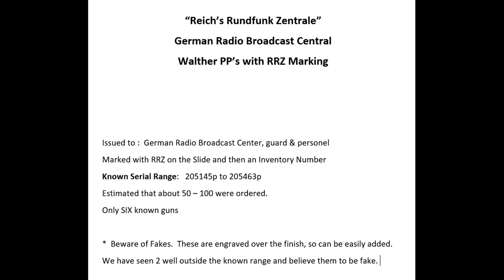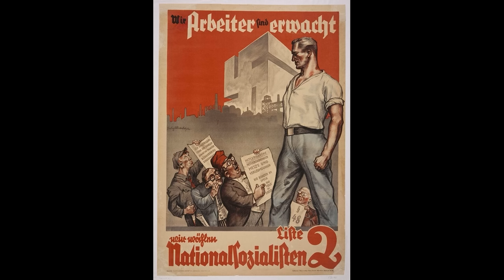Who Said They Couldn't Live In A World Without Hitler?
In this video, we talk about an RRZ marked Walther PPK and how that relates to the Propaganda Ministry of the Third Reich. Leading the German propaganda campaign in WW2 Germany was Joseph Goebbels. At the end of the video, we talk about his his, Magda, who murdered her children and said she could not live in a world without Hitler.